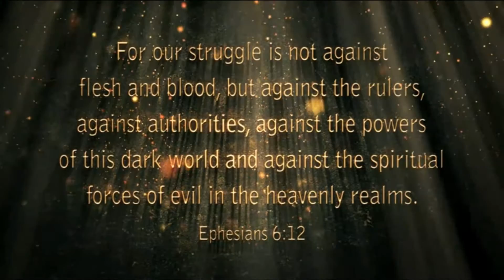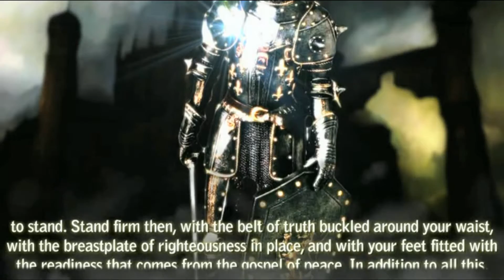4th Dimension: The Invisible War – Week 2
Sunday, June 12, 2016: The Invisible War - Pastor Scott Carroll, Outbreak Church